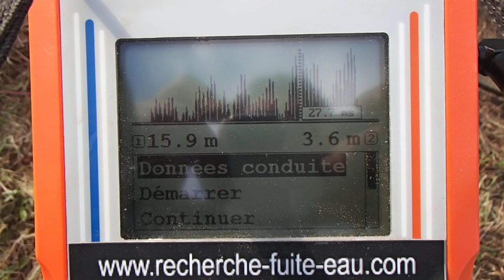RECHERCHE CAUSE DISCONNECTEUR A PRESSION REDUITE